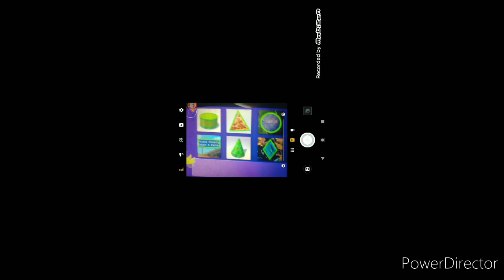November 1, 2021